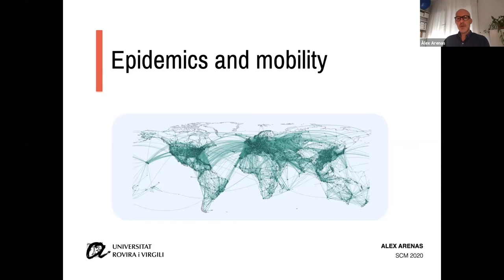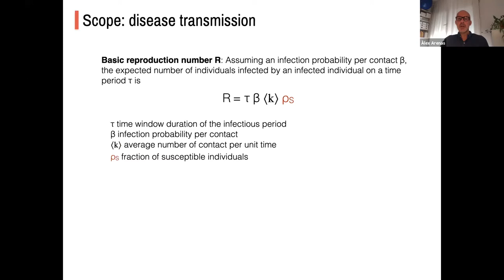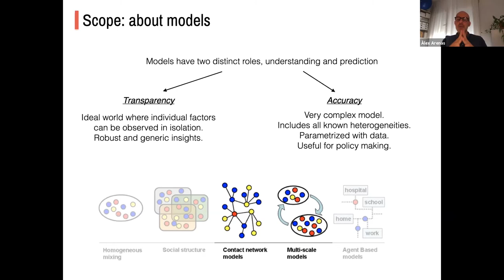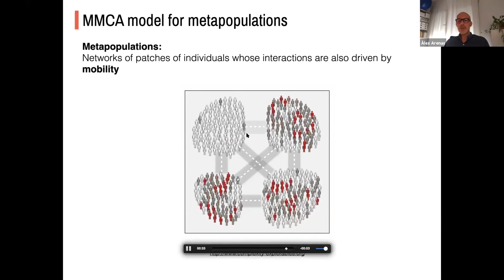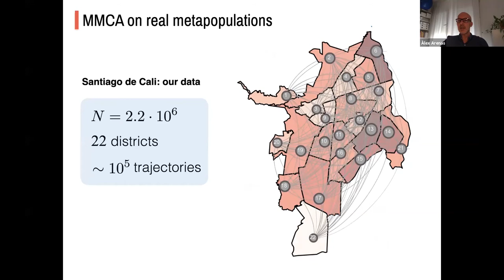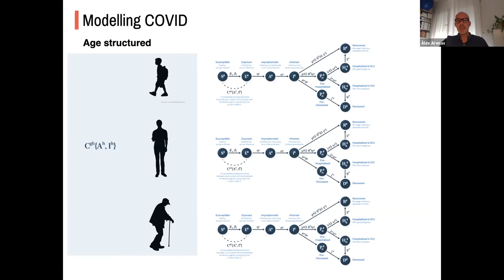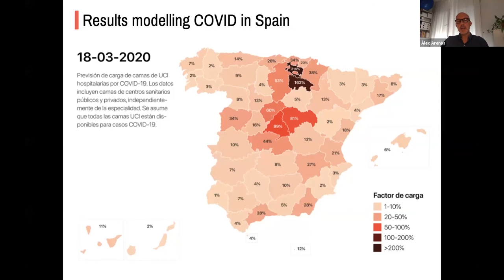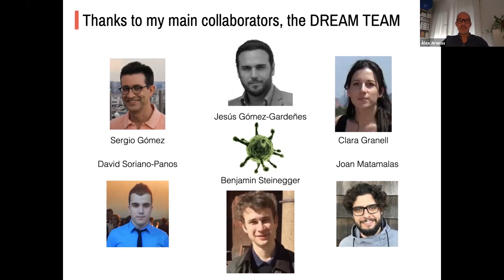Jornades Matemàtiques i COVID19 14/07/2020 - Àlex Arenas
Àlex Arenas - Epidèmies i mobilitat

El 13 i 14 de juliol van tenir lloc aquestes jornades, que es van dividir en tres blocs per tal d’oferir una visió àmplia sobre la relació entre les matemàtiques i la modelització epidemiològica.

L'acte virtual va tenir lloc el 13 i 14 de Juliol de 2020.